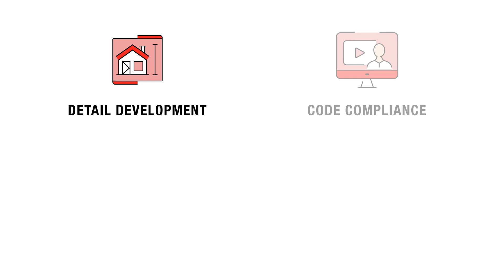What's the advantage of involving a fire rated glazing manufacturer during pre-construction phase?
What are the advantages of involving a fire rated glazing manufacturer during the pre-construction phase? Tim Nass, VP of Sales at SAFTI FIRST®, answers our industry's most frequently asked questions.

One of the common misconceptions in commercial construction is that fire rated products are unattainable because of budget constraints or price point. The reality is that many of the jobs that we work on are developed by the architect or specifier without the consultation of a fire rated manufacturer and they're unable to take advantage of the newest fire rated glazing technology. SAFTI FIRST® can assist with detail development, code compliance, budgeting, schedule and much more.

Ask Tim by SAFTI FIRST®  |   Season 2 Episode 6

About SAFTI FIRST®

SAFTI FIRST® is the leading vertically integrated, single source, USA-manufacturer of advanced fire rated openings, entrances, storefronts, curtain walls and floors up to 2 hours. Our products are tested, certified, listed and labeled by UL and Intertek and can be customized to also protect against hurricane, blast, bullets, forced entry and more. Decorative and energy efficient make-ups are also available, with approved fire rated glazing and framing components in the NFRC CMAST database.

With over 40 years of experience in testing, innovating and providing technologically advanced fire rated glass and framing systems, we continue to introduce new products and applications to the market while investing in our state-of-the-art manufacturing facilities in Merced, CA.